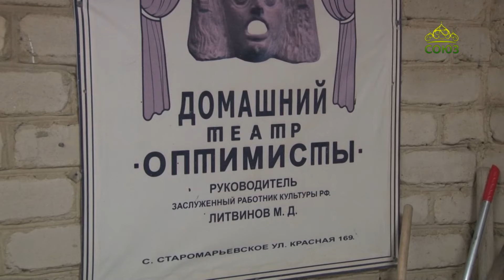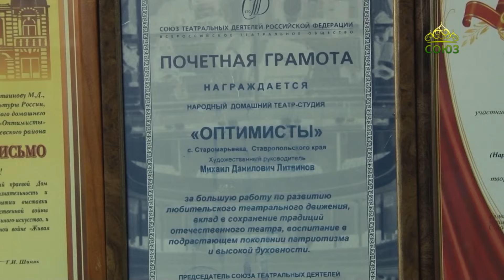Благовест (Ставрополь). 13 декабря 2023